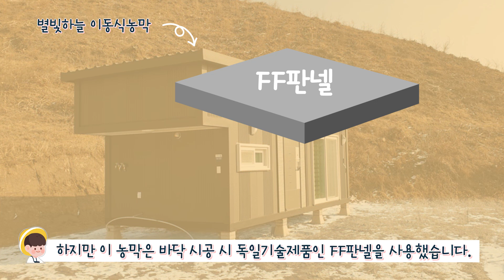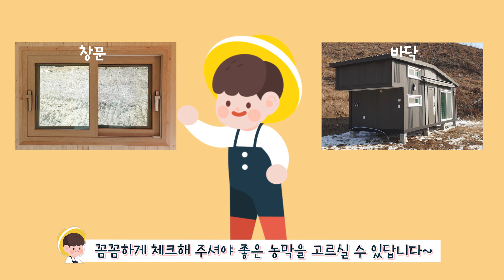한겨울에도 따뜻한 농막의 비결은?!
이번 영상에서는 고단열 농막을 고를 때 꼭 체크해야 하는 3가지 점을 알려드리겠습니다~
앞으로 농막을 구매하실 계획이 있으신 분들은 주목! 하세요

더 궁금하신 사항은 대표번호 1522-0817로 연락주세요. 감사합니다 :)
[이동식주택 전시장 주소 : 이천시 신둔면 원적로 159번길 83]